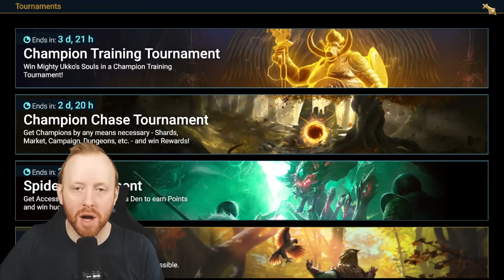Oktoberfest Events are not .... Terrible?! | Raid: Shadow Legends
As is tradition, we have events between fusions aimed at trying to force you to use your shards and resources before the next fusion. This window is themed around Oktoberfest with Mighty Ukko chugging brews for a chance at winning souls, and primal quartz available in a special dungeon divers.
But are these events really good?